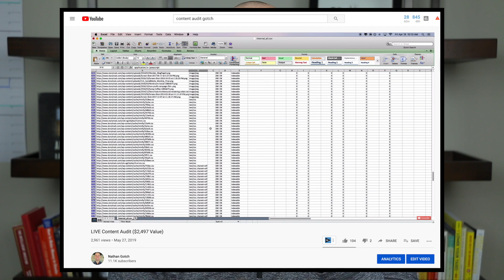How to ACTUALLY Learn SEO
What's the best way to learn SEO?

Start by watching this video because I'm going to show a simple 3-step process I used to become a so-called SEO expert.

Don't worry:

This isn't going to be one of those boring videos explaining what SEO is.

Instead:

You're going to learn a proven process for learning SEO fast.

The third step is a little odd so make sure you watch the entire video to find out what it is.

And here's something cool about this way of learning:

You can apply this exact framework to any skill you want to learn.

Think about it this way:

Learning your first and second language is the hardest (so I'm told).

So, learning your first digital marketing language won't be easy.

But once you learn 1-2 skills like SEO, everything gets much easier.

Especially when you have the process; I'm going to show you at your disposal.

Watch the video now to learn SEO the right way.

/// LEVEL UP ///

/// KEEP LEARNING ///

/// CONNECT ///